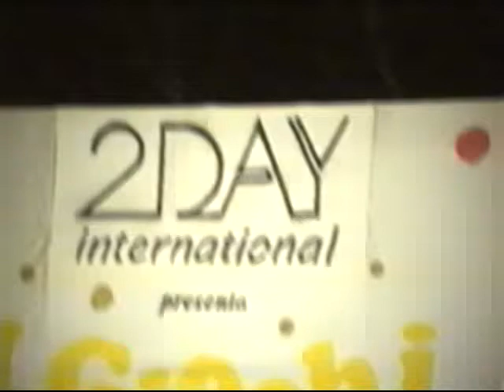la mia banda suona il rock show Tortuga 1992 pino gerace live